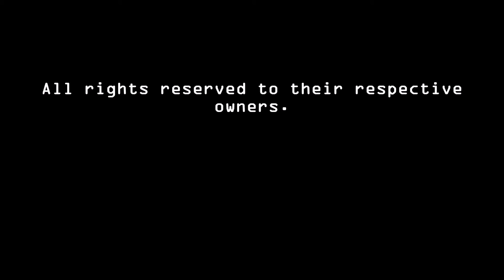Ozzy Osgood -- Wasted Years (Iron Maiden cover)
Third version of Wasted Years, yes... and the last. I think. LOL. This one's in E and is as close as I ever get to Bruce Dickinson... with the help of some studio magic, of course.